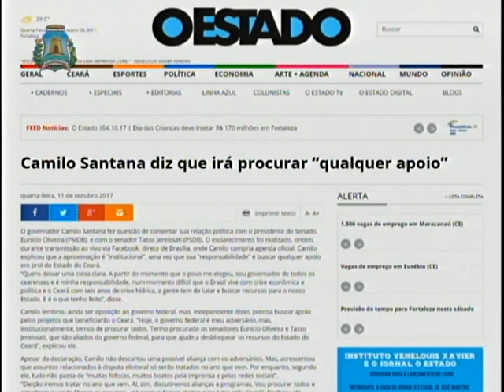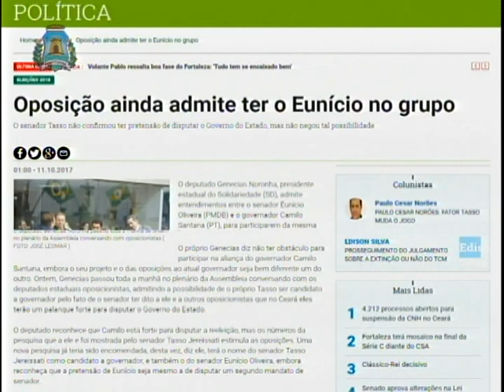Programa Observatório (Parte I - exibido dia 15.10.2017)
O Programa Observatório é exibido pela TV Fortaleza 61.4 (digital) aos domingos, a partir das 23h. Apresentação do jornalista e sociólogo Arnaldo Santos.